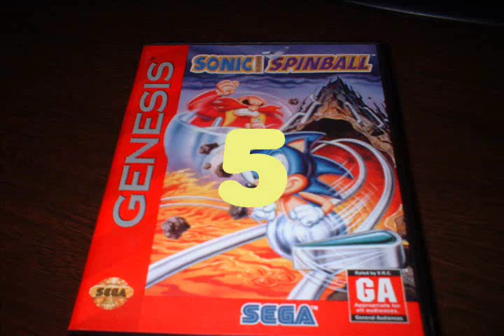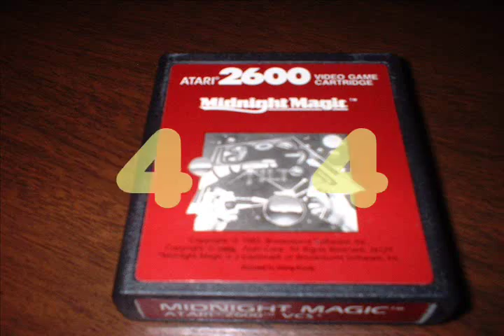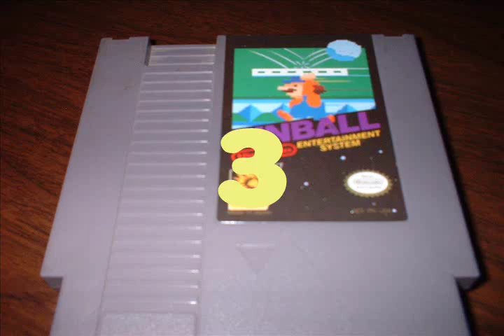My Top 5 Favorite Classic Video Game Pinball Games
There are a lot of great video game pinball games, these are my 5 favorites from years gone by. This video is a re-upload.